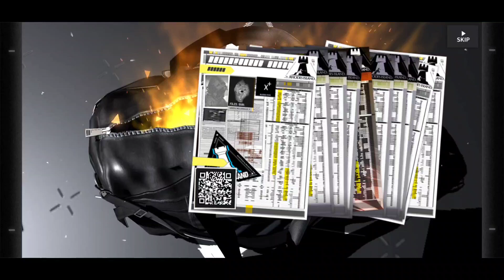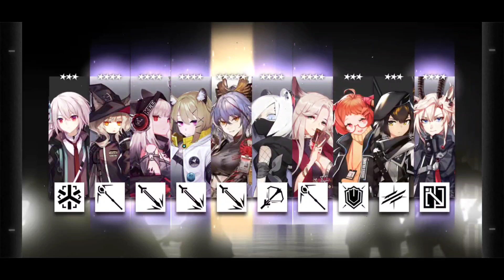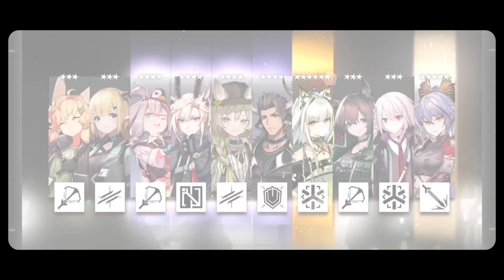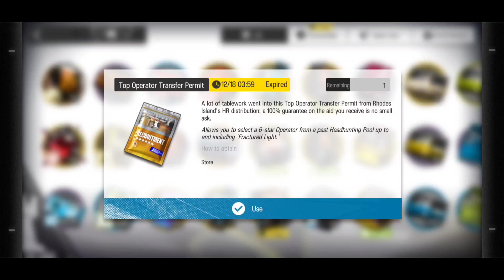[Arknights] Skadi and Kal'tsit Headhunting Rolls! So many spooks...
Rolling for Skadi and Kal'tsit! So many spooks...